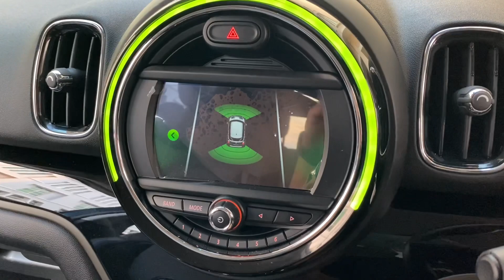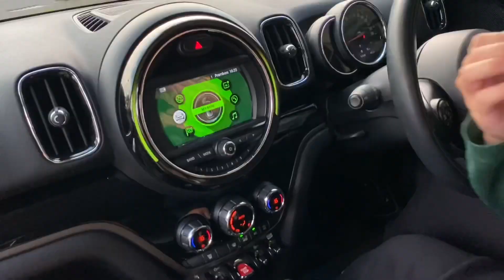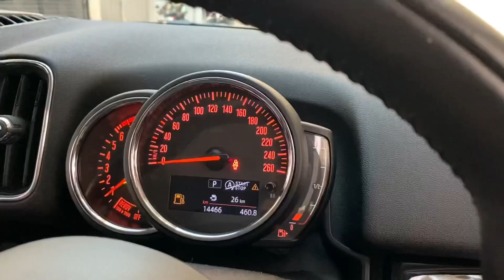Mini Cooper Countryman 1.5 Twin Power Turbo 2018 With Sherren Autofame !!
Mini Cooper Countryman 1.5 Twin Power Turbo 2019 Like New NIK 2018

KM Baru Berjalan 14Rb!!! Antik Seperti Baru, Mobil Simpanan, Hanya Utk Pajangan di Garasi Rumah, Pemakaian 2019, Pajak Panjang Bulan 2 2021, NIK 2018, Blue On Black, Tipe 1.5 Twin Power Turbo, 136HP, Countryman Series, Bangku Bagian Belakang Jauh Lebih Nyaman dan Lebih Lega, Premium Audio Speaker, LED + Projector Headlamp, Interior Sangat Rapih, Headunit Monitor Layar Idrive, GPS Navigation, 16Colour Ambient Light, Driving Mode, Triptonic Paddle Shift, Original Fabric Seat, Black Piano Panel Instrument, Siap Pakai

Head Office :
Kota Wisata Kav. Somerset N 8 No. 5 Jl.Transyogie KM 6, RT.10/RW.08, Cibubur, Kec. Bogor Bar., Kota Bogor, Jawa Barat 16986

Branch Office:
Bursa Mobil Mangga Dua Square Lantai LG Lot L 18 - 21 Jalan Gunung Sahari Raya, Pademangan Barat Pademangan, RT.1/RW.1, Pademangan Bar., Jakarta Utara, DKI Jakarta, Daerah Khusus Ibukota Jakarta 14420